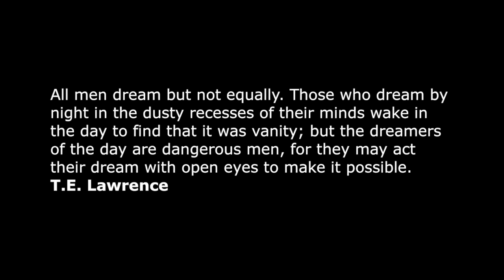Western Province Rugby Academy - Where Dreams Are Realised 2015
Our year as an academy is coming to an end and we want to show the world what it takes to be a prat of our unique high performance program; that we believe is unrivalled anywhere around the world. Our innovative conditioning approach, coupled by the hard-nosed unrelenting coaching prowess we possess; produces the type of athlete that is capable of entering any Rugby Environment. Take a look at what the class of 2015 got up to.